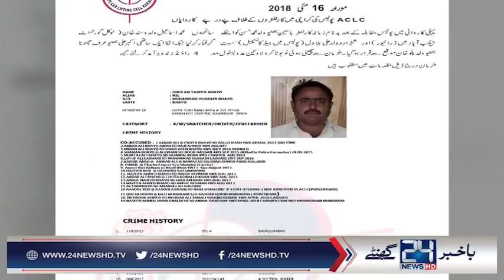NAB's big crackdown in Karachi | 24 News HD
NAB's big crackdown in Karachi

24 News HD is one of the leading news channels of Pakistan bringing you the latest current affairs from Pakistan and around the world.